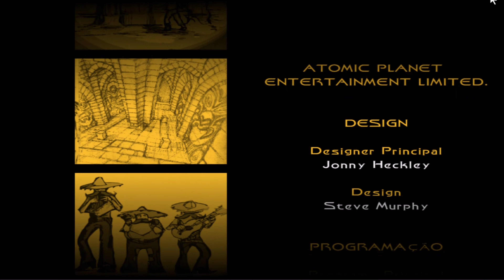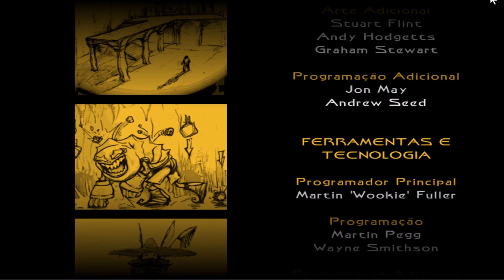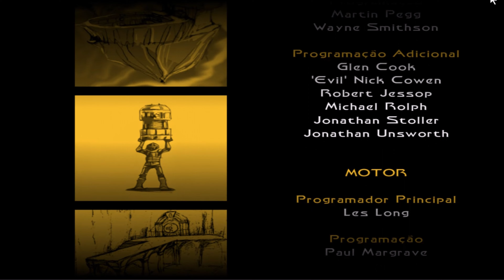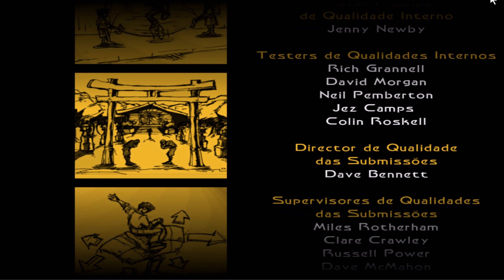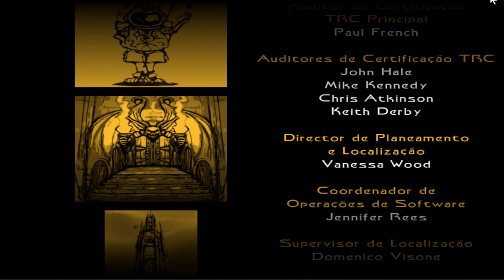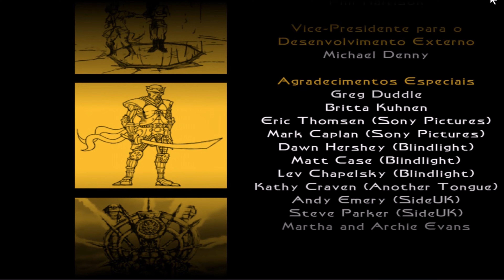AS AVENTURAS DE JACK CHAN VOCÊ ZEROU ESSE GAME?(PS2).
"Jackie Chan Adventures" é baseado no desenho animado, exibido pela Cartoon Network, em que Jackie e sua turma lutam contra uma grupo de ninjas malignos chamados de Mãos Negras. Os vilões estão atrás dos 12 talismãs antigos para fazer reviver o temível demônio Shendu. Um enredo que cai como uma luva nos videogames.